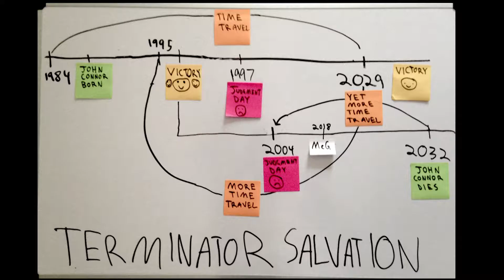What Is Happening With Terminator 6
In this animated clip from episode 25 of Reel Movie Talk the guys discuss Terminator 6, what will happen with the DCEU , and the greatness of Arnold Schwarzenegger. Be sure to check out the full episode of the podcast on this channel. Keep up with all the things by liking and following our Facebook page @ReelMovieTalkPod.